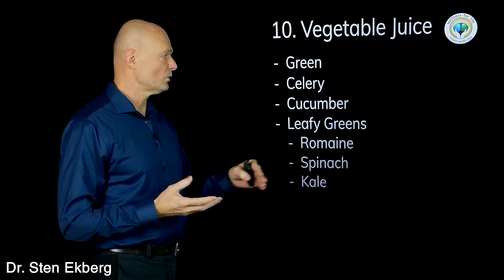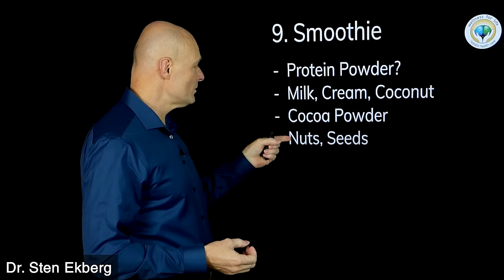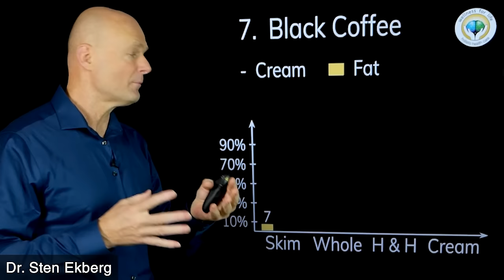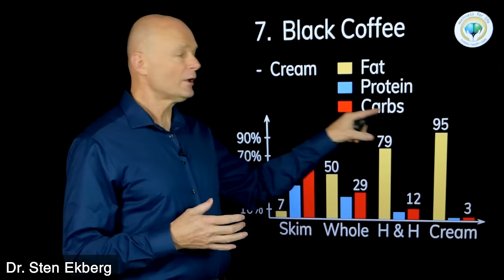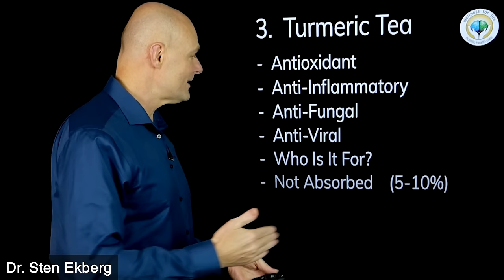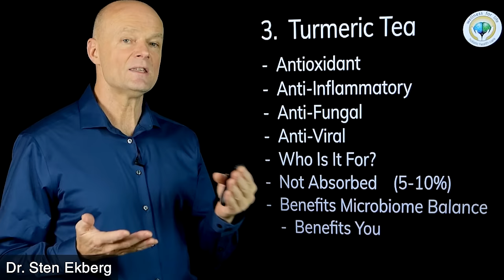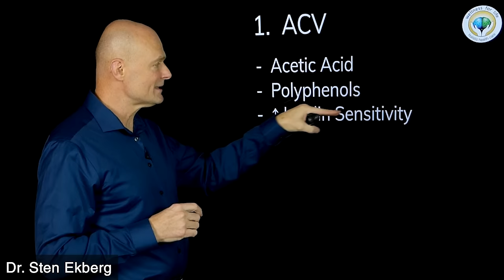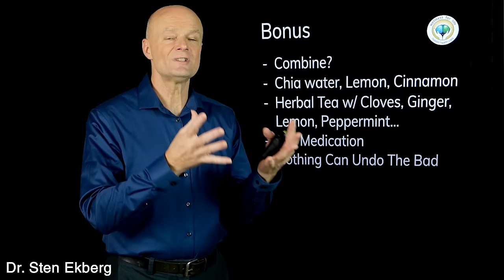Top 10 BEST Morning Drinks For Diabetics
. Discover the ultimate guide to the Top 10 BEST Morning Drinks for Diabetics! This insightful video reveals delicious, blood sugar-friendly beverages that are perfect for starting your day. Whether you're looking for a refreshing cold drink or a comforting warm cup, we've got you covered. Each selection is not only diabetic-friendly but also packed with flavor and health benefits.

Welcome to Top 10 Food You Should Avoid or Eat To Get Healthy Naturally by Dr. Sten Ekberg; a series where I try to tackle the most important health issues of the day in a natural and safe way. Remember to make your comments positive and uplifting even if you disagree with something that was said by me or others.

5920 Odell St
CummingGA 30040